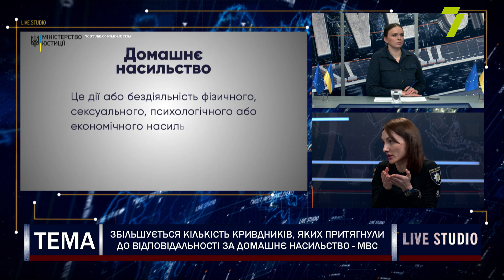Збільшується кількість кривдників, яких притягнули до відповідальності за домашнє насильство, - МВС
- Тетяна Семикоп, Голова ГО «Громадський рух «Віра, Надія, Любов»
- Ганна Ільіна, координаторка проєкту “ВОНА хаб” в Одесі
- Вікторія Чалова, Начальник відділу ювенальної превенції управління превентивної діяльності ГУНП в Одеській області